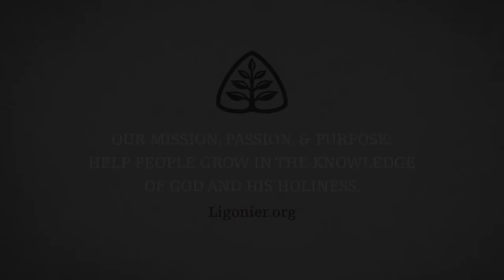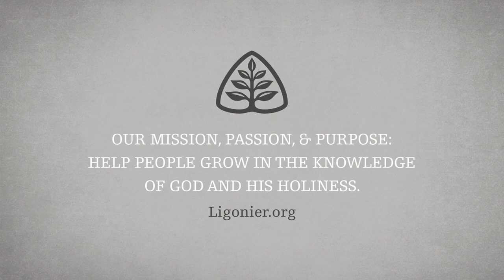Del Tackett: When Worlds Collide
Truth is coherent, and we weaken our defense of it when we deal with issues in an atomistic manner. In order to regain our Christian mind, we have to have a coherent, fully-orbed Christian worldview. In this message, Dr. Del Tackett explains the importance of a Christian worldview, what it entails, and how we articulate it.